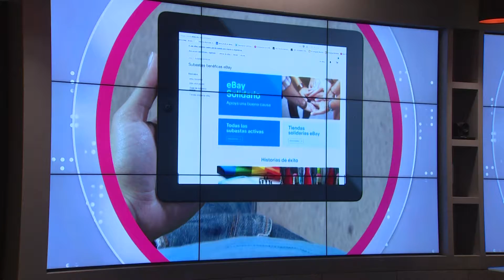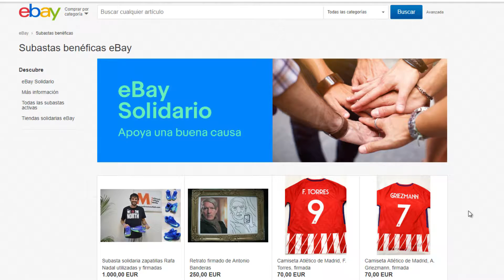3 de cada 4 españoles colaboran en causas benéficas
Llega a España eBay Solidario, la plataforma de apoyo a causas benéficas que la compañía ha desarrollado para ayudar a que asociaciones y fundaciones de España puedan expandir su obra social entre los millones de usuarios de eBay.

Con motivo de este lanzamiento, eBay ha llevado a cabo un estudio nacional para conocer el grado de solidaridad y concienciación de los españoles.

Desde 2003 se ha conseguido recaudar más de 810 millones de dólares en todo el mundo, las causas relacionadas con la salud y la educación son las que más preocupan a los españoles, seguidas por el medio ambiente y la diversidad.

El nuevo site se convierte en el escenario perfecto para dar visibilidad a nuevas causas benéficas y facilitar a la sociedad la posibilidad de apoyar los proyectos que más les interesen.